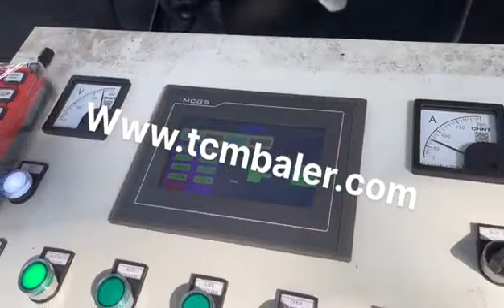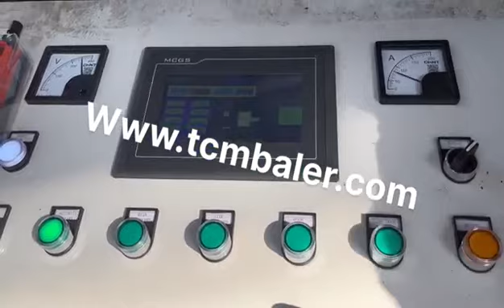scrap steel press machine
Details of scrap steel press machine, steel scrap press machine, scrap steel metal baler machine,

MATDAS is a professional scrap steel press machine manufacturer and supplier in China for more than 20 years, and we can offer scrap steel press machine for sale with a cheap wholsale factory price for our customers without any agent or dealers if you wanner buy our scrap steel press machine.